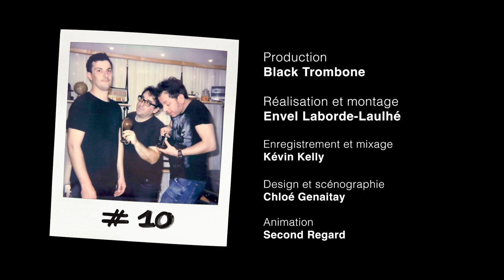Baritone Park - Black Trombone Sessions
Black Trombone présente Baritone Park pour les Black Trombone Sessions.

Titres :
Border
Natural
Uncalled for
Former

Chant / Baritone : Kévin Kelly
Batterie : Hibu Corbel
Guitare : Yann Cuyeu

Vous voulez vous aussi présenter votre univers dans les Sessions ?